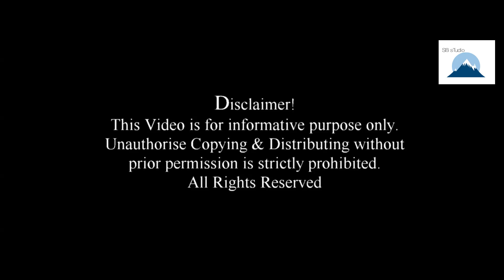Drone Pathshaala in Outskirt|DJI SPARK IN COUNTRY SIDE|epathshaala|SE02|EP02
Drone Pathshaala in Outskirt

The second  episode of epathshaala  of second season basically deals with  the showcasing the DJI Spark drone and the footage captured by it near country side.
Here, presenter ,describes how the spark and its some features and  how it takes video while flying.
So, please be with the show till end and enjoy this video.

Episode Crew Details

Narrator
Prabesh

Music
Tanmoy

D.O.P
Prabesh

Camera
Rumi

Prabesh